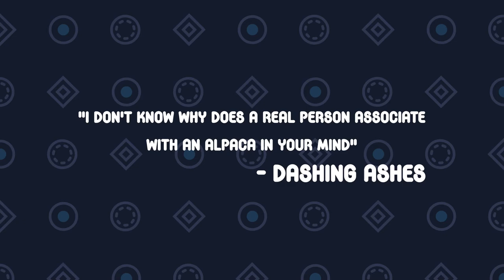Juan's Saga - An open source journey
Juan's Saga is a platform game about the journey of a software developer trying to understand and manage how an open source software is developed, maintained and released.